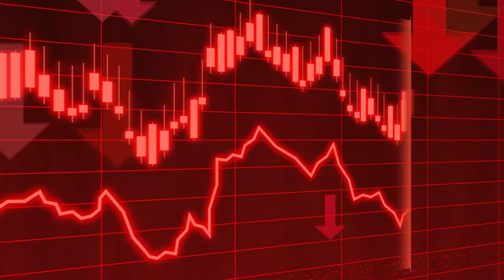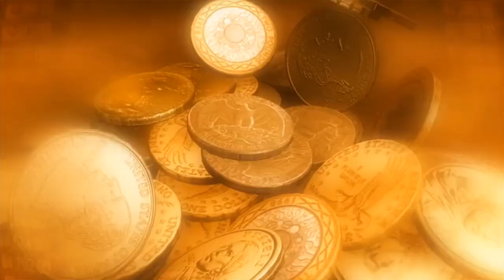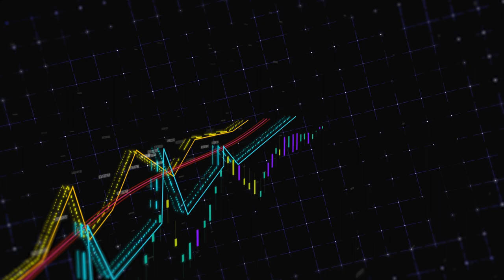El salvador PERDE 40 MILHÕES com a QUEDA do BITCOIN (SERÁ que o PAÍS vai ABANDONAR a MOEDA?)